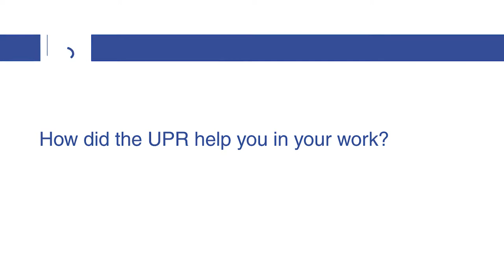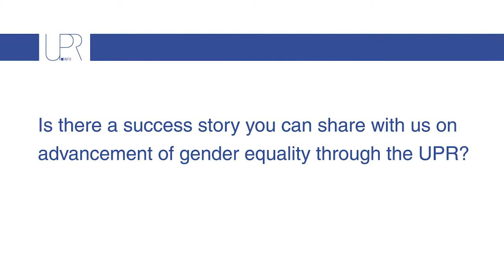Empowering women through the UPR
Video interviews with women human rights defenders. Powerful testimonies on how to successfully engage in the UPR to advance women's rights. This video was made possible thanks to the German Ministry of Foreign Affairs. This video was initially published on 25 November 2019 (on this channel